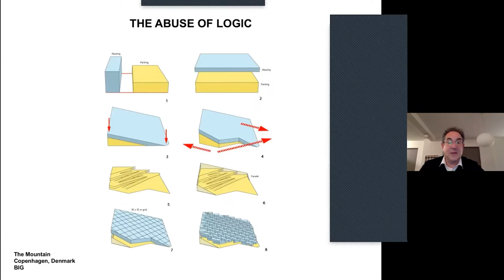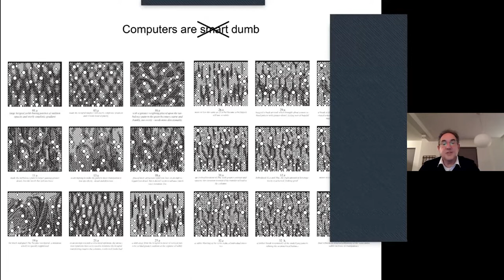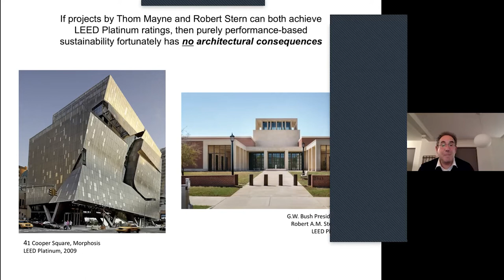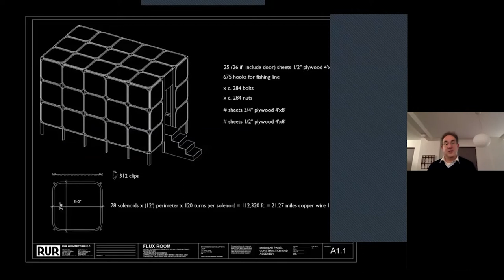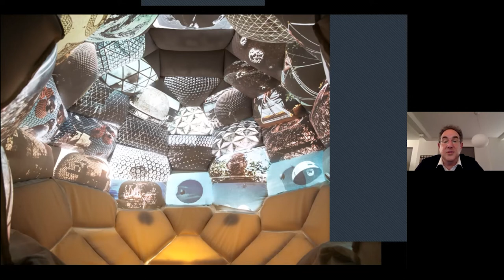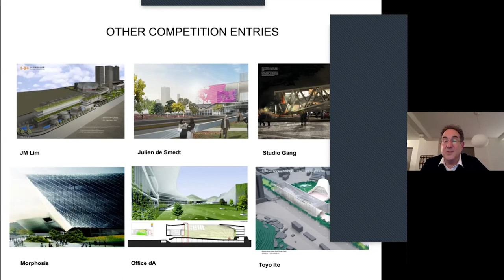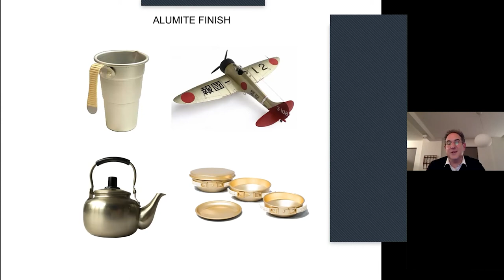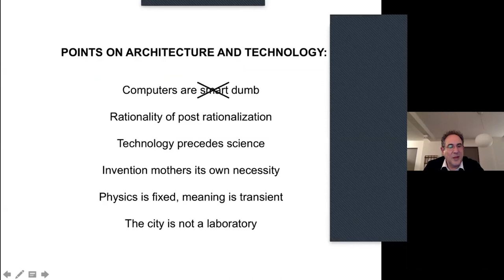②AIJISA2021:02 Jesse Reiser and Nanako Umemoto | Projects and their Consequences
AIJISA 2021 (The 44th Symposium on Computer Technology of Information, Systems and Applications) organized by Architectural Institute of Japan,
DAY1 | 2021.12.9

Theme:
Humanitarian Digital Transformation for architects and architectural education

Keynote Speech_1:
Projects and their Consequences

Overview:
Following the recent completion of their Taipei Music Center and the success of their O-14 office tower in Dubai, Jesse and Nanako will discuss the precarious position of architecture in relation to the arts and sciences. Whereas the latter speaks to a general form of knowledge applicable to a variety of conditions, the former speaks to the specificity and irreproducibility of a given situation. Having developed a sustained project in architecture for over 30 years, Jesse and Nanako will demonstrate, through their built and speculative work, how the interplay between architectural theories and ideas; the hard constraints of given sites, programs, and budgets; and the chance happenings that occur during a project’s lifespan converge nonhierarchically in the most successful architectural projects, thereby reinforcing architecture’s autonomy as a distinct cultural practice.

Speaker:
Jesse Reiser and Nanako Umemoto
---RUR Architecture DPC, Princeton University School of Architecture
Reiser + Umemoto, RUR Architecture DPC, is a multidisciplinary design firm operating at a wide range of scales: from furniture design, to residential and commercial structures, up to the scale of landscape, urban design, and infrastructure. In 2010, the firm was awarded first prize for the Taipei Music Center and the Kaohsiung Port Terminal in Taiwan, the former having been completed in 2021 and the latter set to be completed next year. Jesse Reiser and Nanako Umemoto have received numerous awards for their speculative work and built projects, including the Chrysler Award for Excellence in Design, the Academy Award in Architecture by the American Academy of Arts and Letters, the Presidential Citation and John Hejduk Award from the Cooper Union, and the USA Booth Fellowship from United States Artists for Architecture & Design. The firm’s first comprehensive monograph, Projects and Their Consequences, was published in 2019 and traces thirty years of innovative, multidisciplinary investigations of form, structure, technique, and planning.

---A&A CO.,LTD.

・Past Symposium
--- AIJISA 2021 (AIJISA 2021)

Credit:
 Research Committee on Information Systems Technology, Architectural Institute of Japan（日本建築学会 情報システム技術委員会）